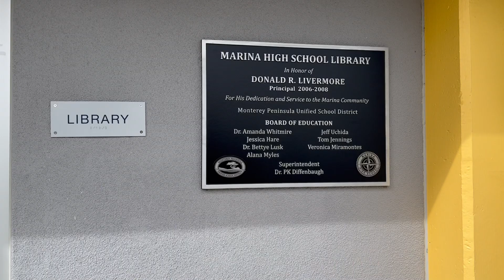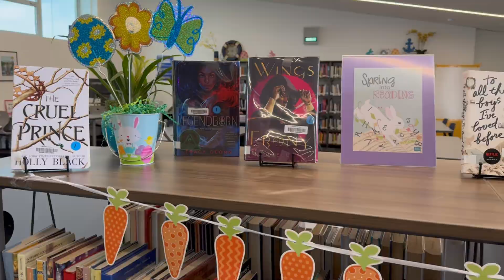Reading Is Key at MPUSD: Marina High School Freshman Leslie Garcia Loyola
Reading is key at MPUSD and Marina High School where freshman Leslie Garcia Loyola shares her journey to developing a love for books and stories.

La lectura es la llave en MPUSD y Marina High School, donde la estudiante de primer año Leslie García Loyola comparte su viaje para desarrollar el amor por los libros y las historias.

Obtenga más información sobre nuestros esfuerzos de alfabetización